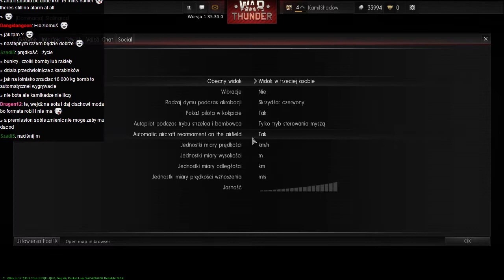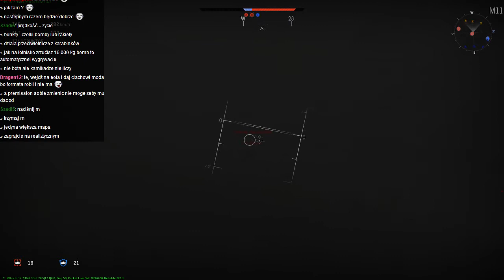gramy w War Thunder #2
War Thunder